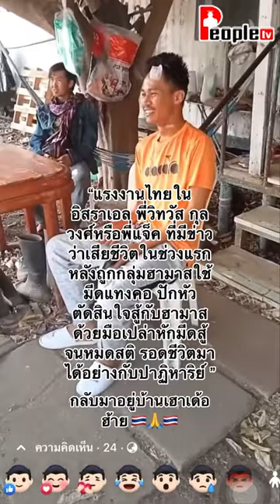1 ในล้าน กลับมาอยู่บ้านปลอดภัย ครอบครัวแห่ยินดี ขอบคุณคลิปจาก @ekkey_69